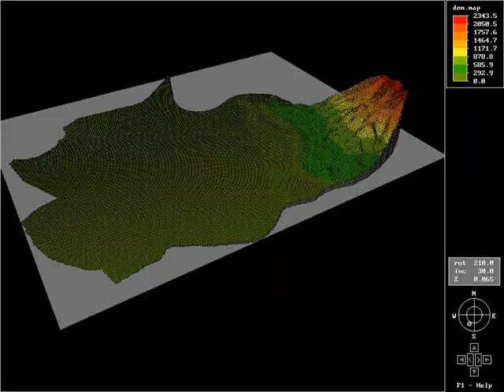UP Soil Science Society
Career Orientation 2007